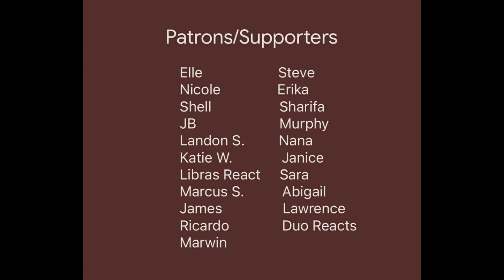WandaVision S1 E5 'On A Very Special Episode...' Reaction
In this video I will be reacting to WandaVision Season 1 Episode 3 'On A Very Special Episode...'. I hope you enjoyed the video and keep an eye out for future videos like this.

Also check out other awesome channels.

Thank You To All My Patrons/Supporters
Eilene
Nicole
Josip
Landon
Katie
Libras React
Marcus
James
Marwin
Steve
Erika
Charlotte
Silichshev
Sharifa
Mama
Janice
American Mum
Ricardo
Murphy
Lawrence
Duo Reacts